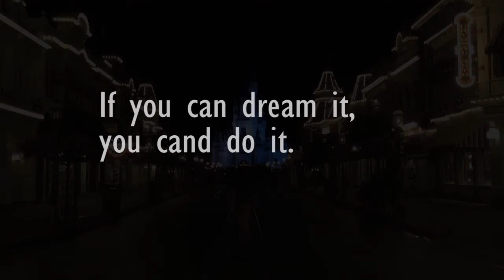DISNEY CULTURAL REPRESENTATIVE PROGRAM 2015-2016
Este video resume brevente mi gran aventura como parte de Disney Cultural Representative Program 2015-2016